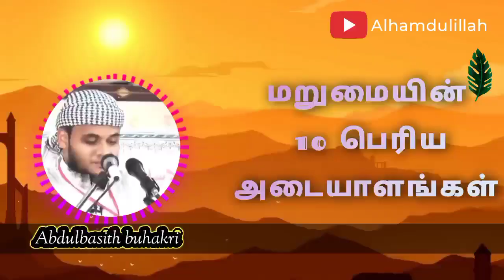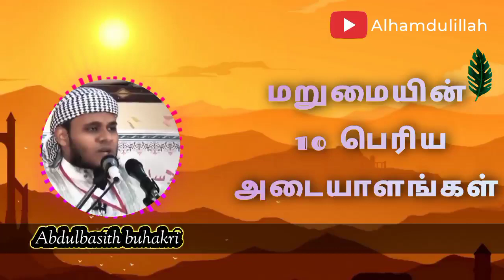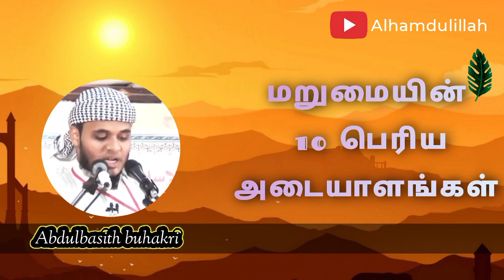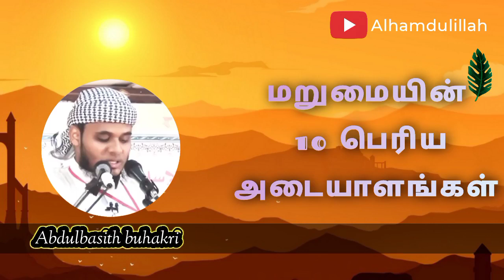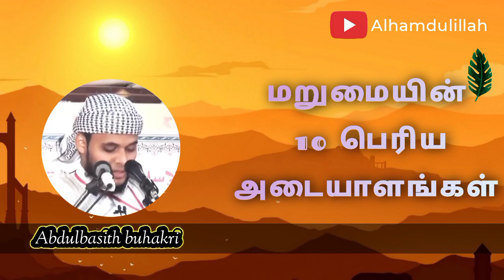மறுமை நாளின் 10 பெரிய அடையாளங்கள் ✨️ || Tamil bayan